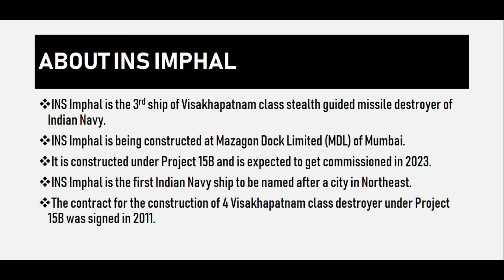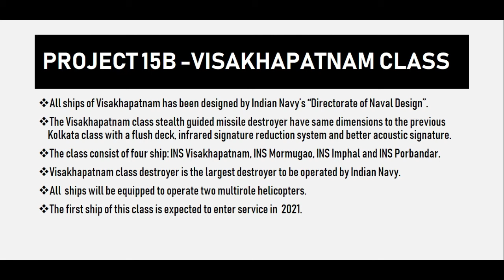INS IMPHAL THIRD VISAKHAPATNAM CLASS STEALTH GUIDED MISSILE DESTROYER LAUNCHED : IN HINDI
INS Imphal is the 3rd ship of Visakhapatnam class stealth guided missile destroyer of  Indian Navy.
It is constructed under Project 15B and is expected to get commissioned in 2023. The Visakhapatnam class stealth guided missile destroyer have same dimensions to the previous Kolkata class with a flush deck, infrared signature reduction system and better acoustic signature.